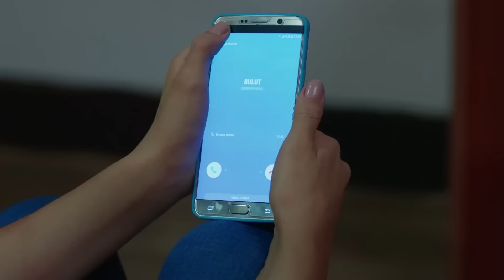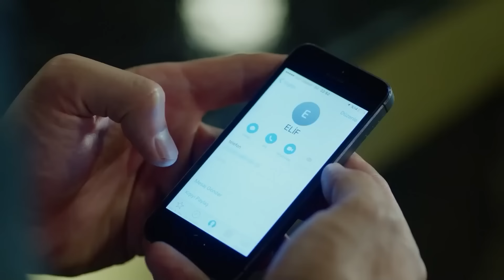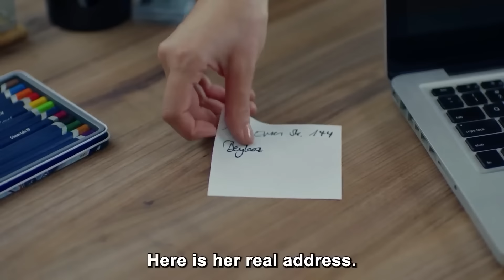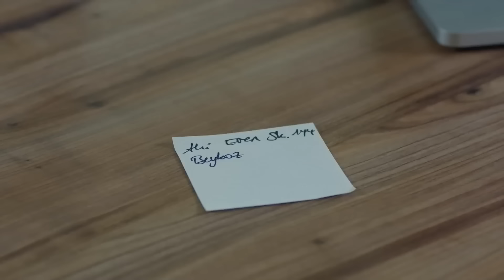Dream Episode 3 (English Subtitles)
(English Subtitles)

Dream - Ruya Episode

Ceyhun Mengiroglu
Ulas Tuna Astepe
Ozge Ozder
Atilla Saral